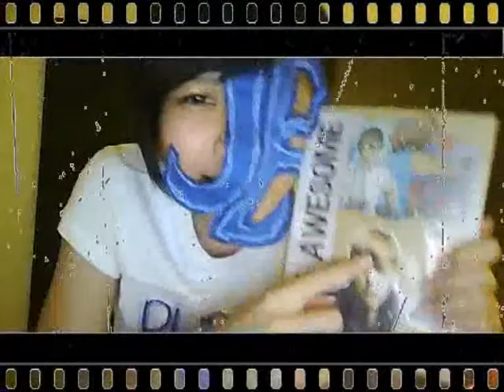[JUSTIN BIEBER]a belieber from MALAYSIA's jb and her crazy phone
a girl comes from JB
she ♥ JUSTIN BIEBER
when she start to like justin bieber
why she like justin bieber